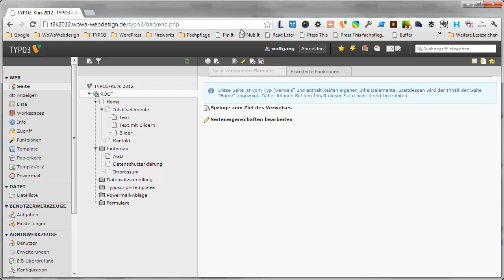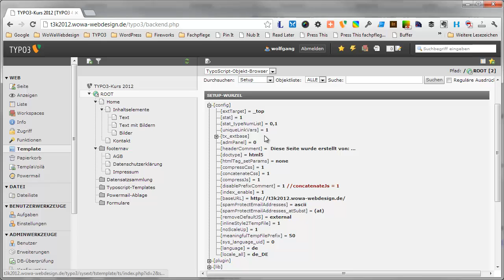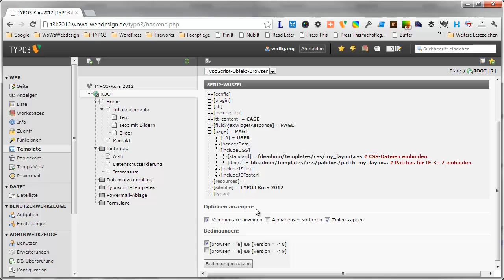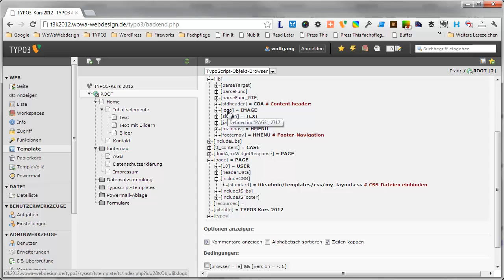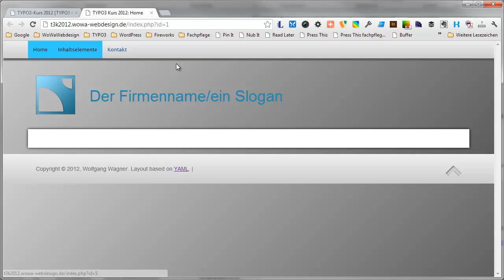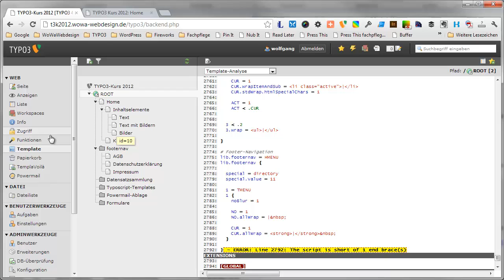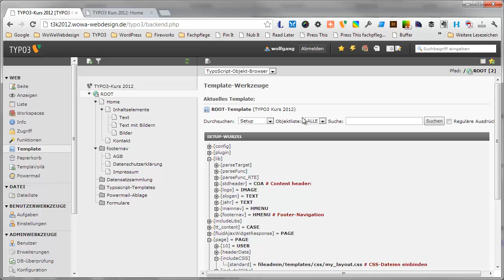Der Typoscript-Objekt-Browser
Ein sehr nützliches, doch gerne übersehenes Werkzeug in TYPO3 ist der Typoscript-Objekt-Browser.

Mit dem TS-Obekt-Browser kann man z.B. simulieren, ob Typoscript-Conditions richtig funktionieren und er kann auch bei der Fehlersuche eine enorme Hilfe sein. Dieses Video zeigt ein paar Sachen, die man damit machen kann.